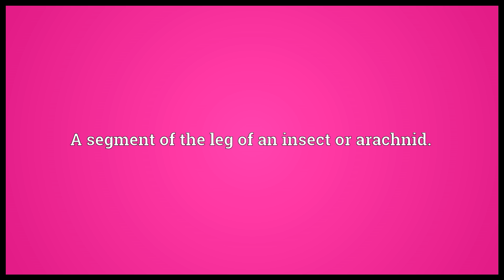Femur Meaning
Video shows what femur means. A thighbone.. A segment of the leg of an insect or arachnid..  femur pronunciation. How to pronounce, definition by Wiktionary dictionary. femur meaning. Powered by MaryTTS